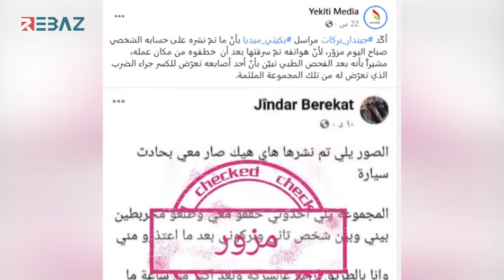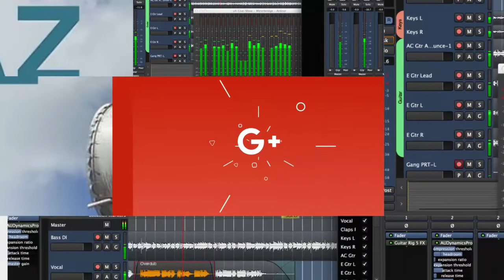تفاصيل سرقة مكتب الناشط جيندار بركات للصرافة من قبل مسلحي PYD في الحسكة